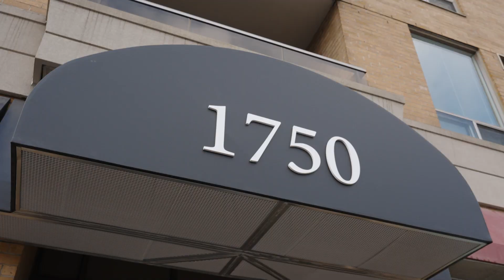Just Listed | 1750 Bayview Avenue # 204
JustListed | The most incredible terrace you will find in Leaside. Walkout from the dining room and the kitchen to this sensational approximately 350 square foot terrace (+ an additional 50 sq. ft. balcony from the living room). Getting this amount of outdoor space in the city is virtually impossible. This was originally the developer’s own suite. Immaculately kept and in pristine move-in-ready condition.

☀️ The light-filled corner suite is beautifully tucked away from traffic and noise at the SW corner of this quiet, boutique, 6-storey building (with only 52 suites).

🛋️ L-shaped open-concept living/dining room with walnut-engineered flooring, perfect for flexible entertaining.

📐 Crown mouldings and recessed lighting.

🍽️ Bright and sunny kitchen with stainless steel appliances, granite counters and sliding patio doors to the terrace.

🚗 Two side-by-side parking spaces and a massive main-floor locker as large as five lockers in most condos.

📍 1750 Bayview Avenue #204, Toronto.

Ready to call this incredible condo yours? Contact the PaulandChristianAssociates team today.